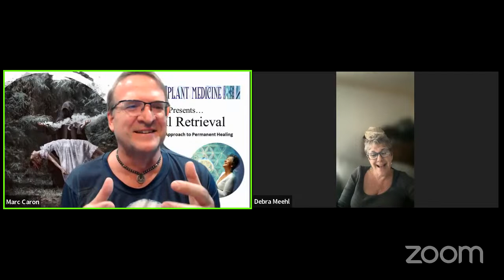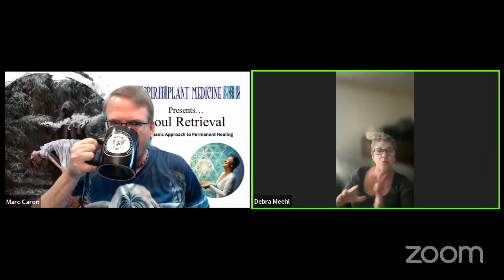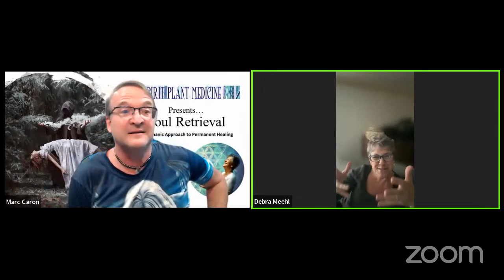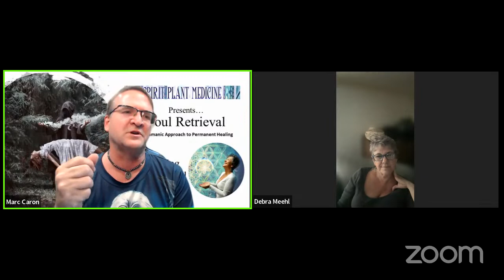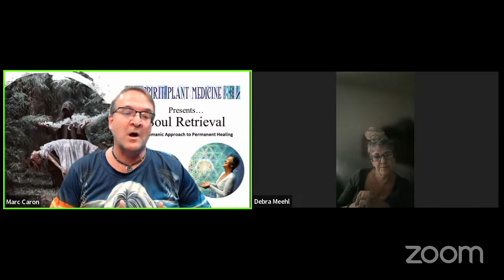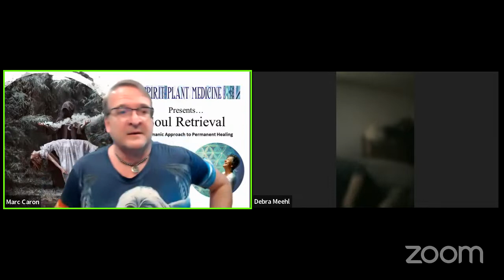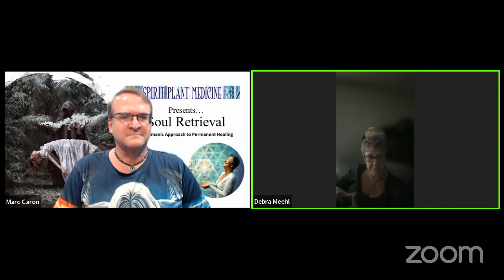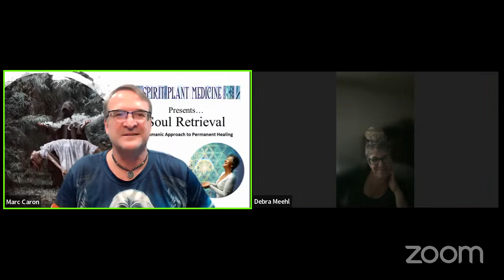Soul Retrieval: A Shamanic Approach to Permanent Healing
Join Marc Caron and Debra Meehl as they discuss the practice of Soul Retrieval, entheogenic medicines and ceremony.

Debra is a nationally recognized educator and author with a truly unique combination of credentials and life experiences that made her inexplicably qualified to establish and manage the Meehl Foundation. Among other things Debra is an interdenominational spiritual life coach with a Doctorate of Divinity, an intensively trained DBT skills trainer, an Amen certified brain health coach and a board-certified hypnotist.

As president and founder of the Meehl Foundation, Debra has worked extensively with clients from around the world; helping them surmount dogma, ego, expectation, irrational belief, and cyclic suffering in order to create a life worth living. Her uncommonly inclusive approach embraces your personal beliefs and blends this with evidence-based methods to create a customized course of action that is exclusive to the individual. For over 10 years Debra has dedicated herself to helping countless men and women heal the negative patterns and trauma of their lives and in so doing step into a life of authenticity and purpose.

Debra is often described by others as being the ‘wise advisor’ or the ‘voice of reason’. She possesses the keen ability to see all sides of a situation while simultaneously maintaining the clarity of distance. A rare capacity for unconditional love plays into her every endeavor, as she seeks to understand and help others grasp the source of their existence. By spreading the knowledge gained through years of thirstful seeking, she helps promote a more open and inclusive culture-scape for all involved. By opening her home to clients, she provides a truly warm, caring, and inviting environment wherein people can heal and discover themselves – sometimes for the very first time.

When she is not preoccupied with clients, Debra can most often be found searching for a lost cup of coffee, reading even more books on holistic wellness and spirituality, researching the newest tips, tricks, techniques, and recipes for wellness, outside by the fire, coaxing the nearest person into a deep and meaningful conversation about the nature of the divine, or playing with her grandchildren.